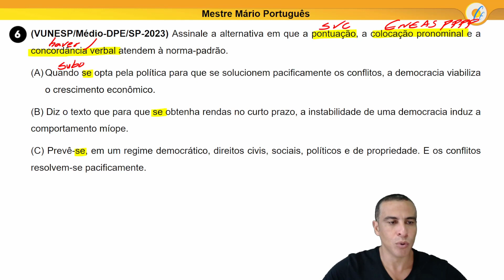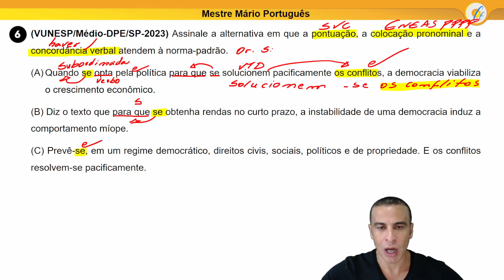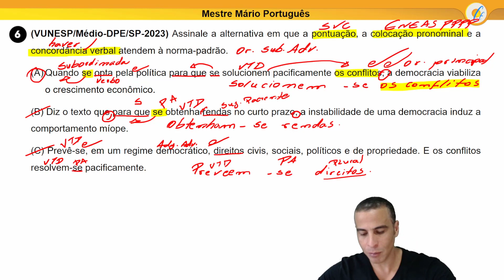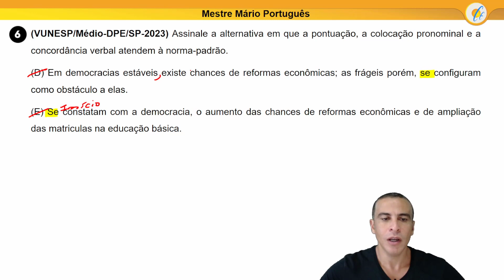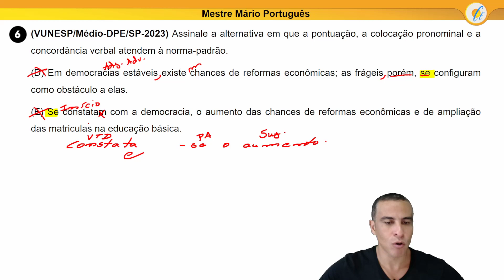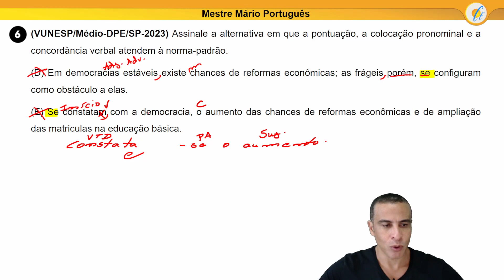QUESTÃO COMENTADA VUNESP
Resolução de uma questão recente da Vunesp.